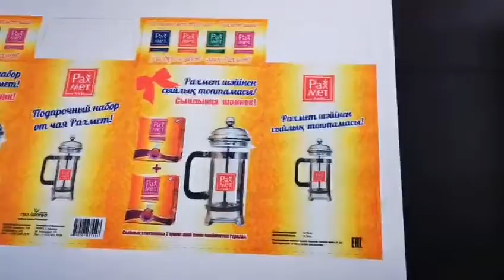New launched Single Pass Printer HP head, CMYK printing max printing height 129cm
Chengdu Kelier Electronic Co., Ltd. is a comprehensive enterprise focusing on R&D and sales of TIJ inkjet printers, CIJ inkjet printers, laser marking machines, industrial conveying equipment, Packaging equipment,and providing variable data inkjet coding, traceability system solutions. The registered capital of Kelier reached thirteen point 13 million RMB, was established in 2 011,which is known as a country of abundance in China. We own many years of experience in the marking industry, had accumulated strong innovation and R&D capabilities. Kelier has professional R& D staffs, and cooperate closely with many high-tech software companies, professional in develop, design and customize mold of products according to requirements of clients. Our main business: TIJ inkjet printers, CIJ inkjet printers, laser marking machines, Laser welding machine, laser cleaning machine,industrial conveying equipment,Packaging machine, labeling machine,accessories and consumables.
ADD: No. 1302, Building 1, Jinmei International, Jinniu District, Chengdu,610036, China